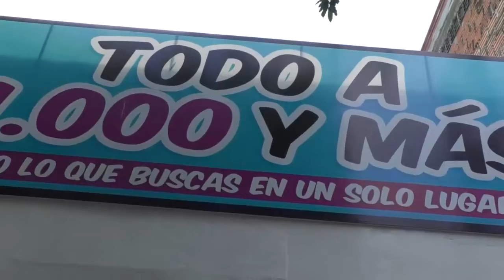Caquetà Noticias 21 10 2020 Bomberos continùa buscando al ahogado en Creciente Sùbita